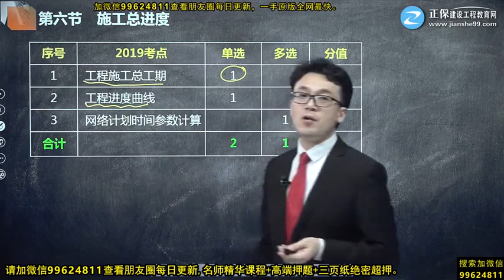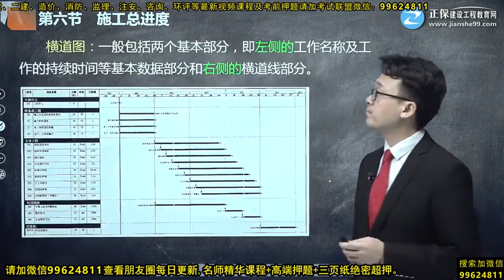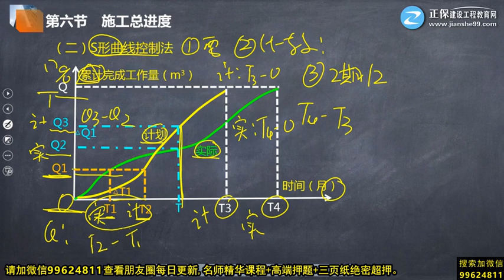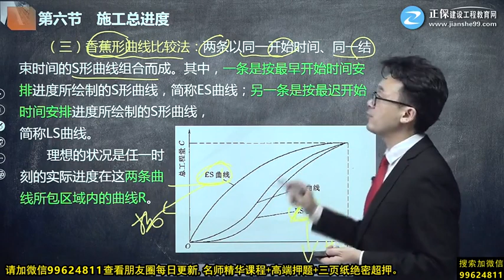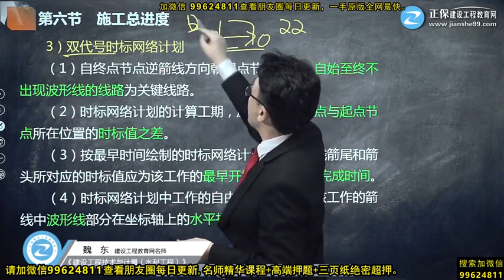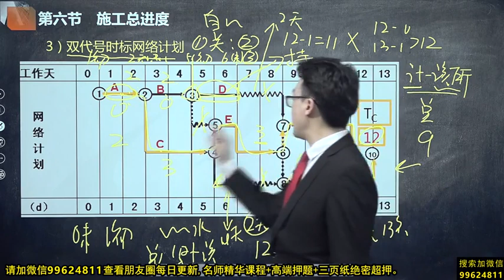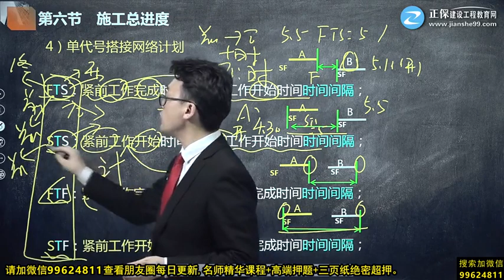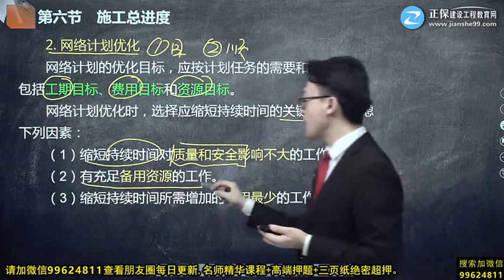2020年一级造价工程师考试 《水利工程施工技术与计量》基础精讲班 JG网 魏东 第五章第08讲 施工总进度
2020年一级造价工程师考试 《水利工程施工技术与计量》基础精讲班 JG网 魏东 第五章第08讲　施工总进度